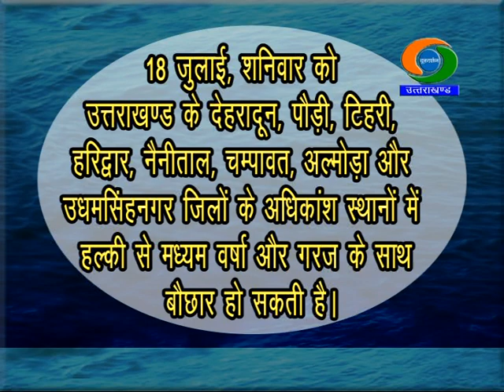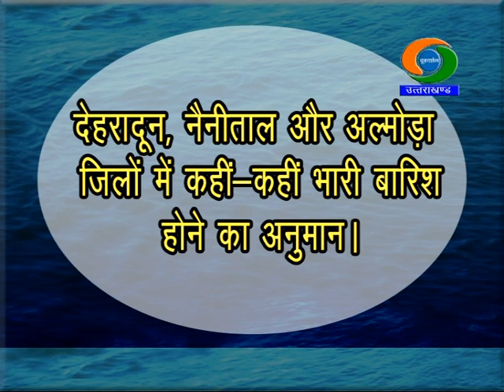मौसम उत्तराखंड: आज और कल : 17 जुलाई और 18 जुलाई 2020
मौसम उत्तराखंड :  आज और कल : उत्तराखंड राज्य से सम्बंधित मौसम की जानकारी